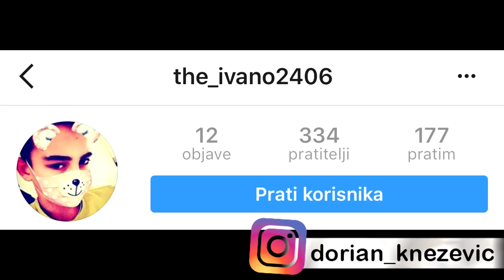EMISIJE ZA SVJETSKO PRVENSTVO !? *NAJAVA* [NAJNOVIJI SERIJAL]